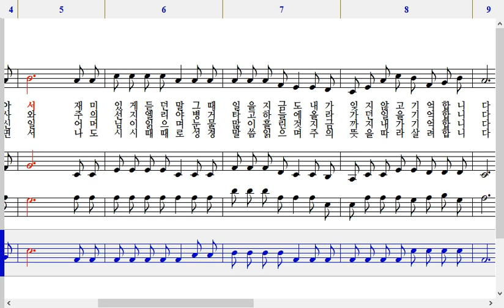199장 나의 사랑하는 책 베이스